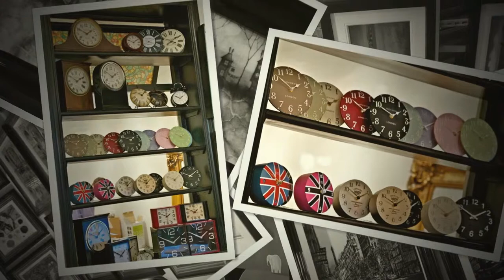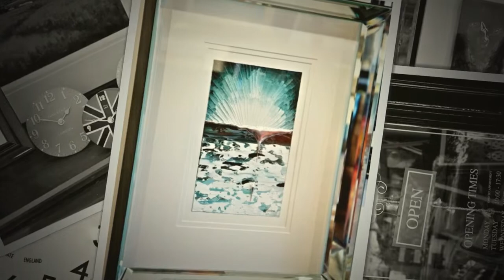The Royal Gallery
Here's a sneak peek into our gallery, as we make the finishing touches to our refurbishment...